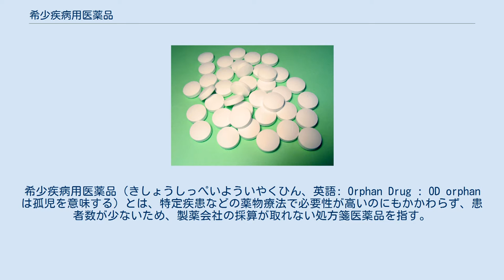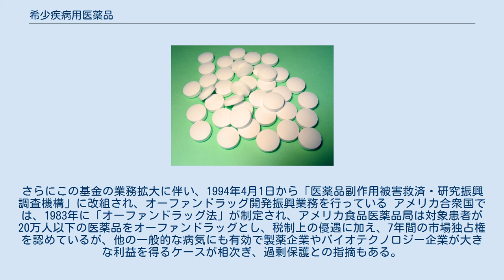希少疾病用医薬品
希少疾病用医薬品（きしょうしっぺいよういやくひん、英語: Orphan Drug : OD orphan は孤児を意味する）とは、特定疾患などの薬物療法で必要性が高いのにもかかわらず、患者数が少ないため、製薬会社の採算が取れない処方箋医薬品を指す。
 日本では、薬機法第77条2で指定された、希少疾病に用いられる医薬品を指す。
厚生省は1985年（昭和60年）に「稀用医薬品の製造（輸入）承認申請に際し添付すべき資料について」の通知、「特定疾患治療研究事業」及び「新薬開発推進事業」を設置して、OD開発の促進を図った。
 しかし、アメリカ合衆国連邦政府のOD制度に比べ不十分だったため、希少疾病用医薬品の研究開発促進を目的とした、薬事法及び医薬品副作用被害救済・研究振興基金法の改正法案が1993年（平成5年）4月21日に制定され、1993年10月1日より施行されている。
さらにこの基金の業務拡大に伴い、1994年4月1日から「医薬品副作用被害救済・研究振興調査機構」に改組され、オーファンドラッグ開発振興業務を行っている アメリカ合衆国では、1983年に「オーファンドラッグ法」が制定され、アメリカ食品医薬品局は対象患者が20万人以下の医薬品をオーファンドラッグとし、税制上の優遇に加え、7年間の市場独占権を認めているが、他の一般的な病気にも有効で製薬企業やバイオテクノロジー企業が大きな利益を得るケースが相次ぎ、過剰保護との指摘もある。